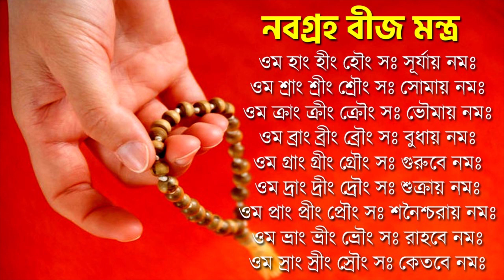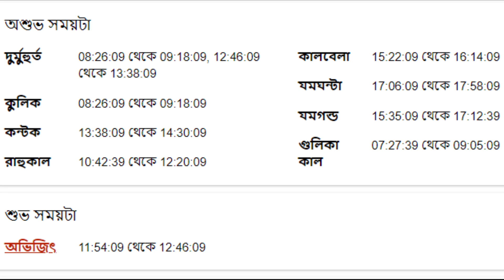তুলা রাশি ২১শে এপ্রিল ২০২৩ - আজকের রাশিফল - Tula Rashi 21st April 2023 Ajker Rashifal - Libra